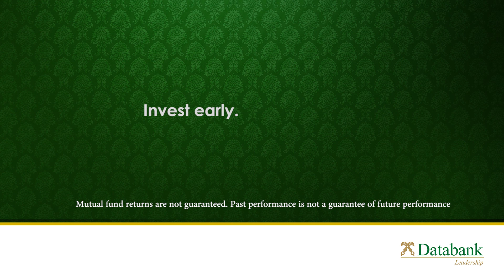The power of GHC 100 investment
What would you do if someone gave you GHC 100? Would you spend it on food? Put it in the bank? Put it under the mattress? Hear what Ghanaians are saying and why you need to invest.

Length: 1 minute